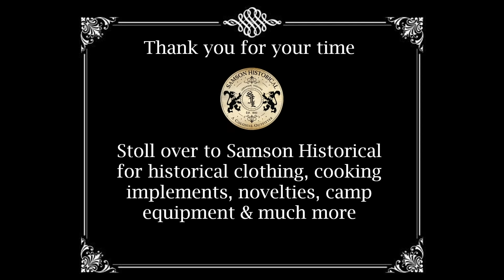A Couple's Morning Routine in 1775 America | ft. Samson Historical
It's chilly morning for a couple who are heading out to a wedding. The date is March 14th 1775, an important year in American history but just another day in the lives of many. How did these people dress? How did they shave or even brush their teeth? Things that we take for granted today looked completely different 250 years ago. Today we'll try on beautiful clothing from our old friends, Samson Historical.

Samson also has a thorough cataloge with full color photos. You can request for one to be sent to your residence from their website here:

Samson offers a wide range of goods that can be used in both a modern and a historical setting. They offer men and women's clothing, home furnishings including blankets and pottery. Shooting supplies, tradtionally crafted glass bottles, personal care, men and womne's footware, leather goods and care, teas, iron cookware, redware and so much more. I am often asked where I obtain my historically accurate equipment and honestly most of it comes from Samson! Once you browse their site you may recgonize some of their goods that I use in my cabin. Whenever I order from them I recieve my package within 3 days too which is excellent. I can't recomend them enough for those seeking traditional craftsmenship.

All of the cosmetics and toiletries, minus the shaving equipment and soap, were purchased from Littlebits on Etsy. Her shop specilizes in recreating historical toiletries using real period recipes.